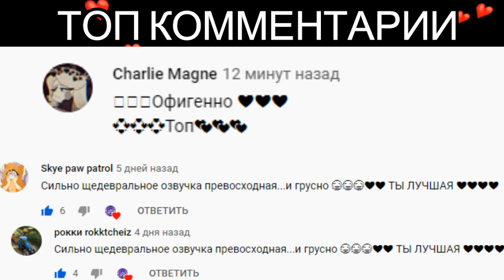Клип "ПИКАЧУ" @Егор Шип & @MIA BOYKA Леди баг и Супер кот // Аластор и Чарли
Всем хай вы попали на мой канала, добро пожаловать волчата!!!
Ребятки смотрите ещё больше моих видео-клипов и я буду рада
👇👇👇ОТКРОЙ👇👇👇
▽ Понравился клип? Тогда
✓На развитие канала (💲):
Здесь лучшая музыка для вашей души, горячие новинки и премьеры от лучших исполнителей рэп лирики, также популярные каверы и ремиксы.
🎵Follow me 🎵
◉ Программа для монтажа видео | KineMaster, Filmora ◉
▶ Скачать Песню и слушайте для души  ♪❤♪